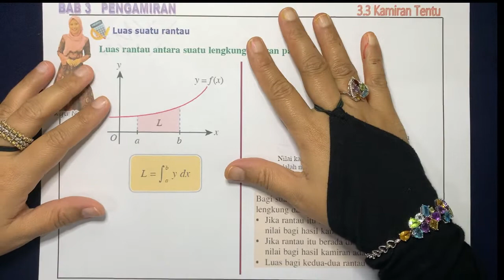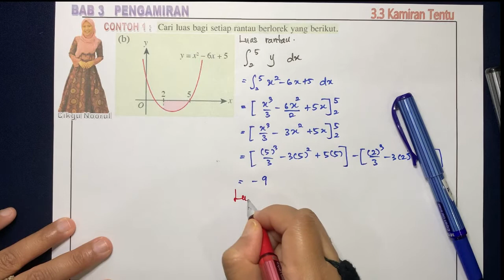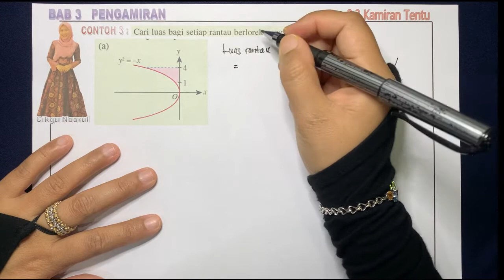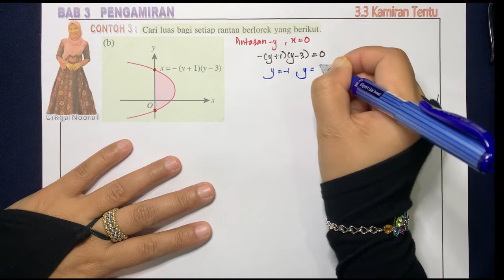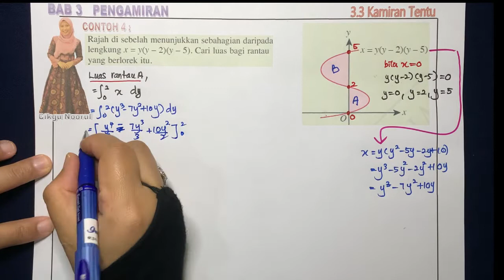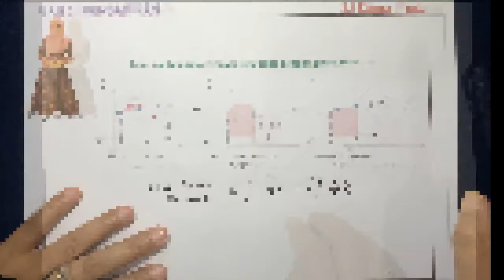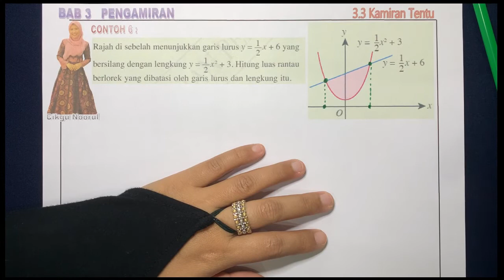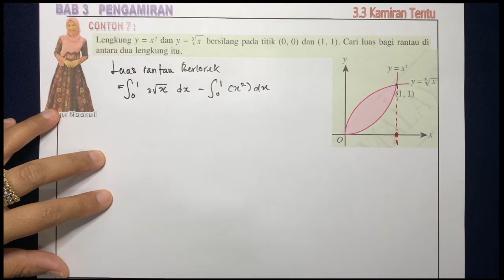MATEMATIK TAMBAHAN TINGKATAN 5 (KSSM) | BAB 3 | PENGAMIRAN | 3.3 (2) KAMIRAN TENTU | LUAS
Bahan-bahan atau sumber di dalam video ini adalah daripada Buku Teks Matematik Tambahan Tingkatan 5 (KSSM).

Untuk mendapatkan latihan yang sama seperti di dalam video dan latihan tambahan, bolehlah muat turun melalui pautan di bawah.
Bahan-bahan ini juga adalah daripada Buku Teks Matematik Tambahan Tingkatan 5 (KSSM).

Sekiranya terdapat sebarang Cadangan/ Penambahbaikan / Kesilapan di dalam video ini boleh lah comment ya... selamat belajar...